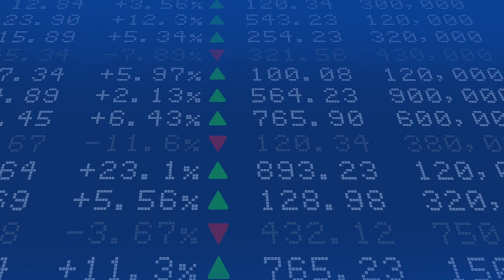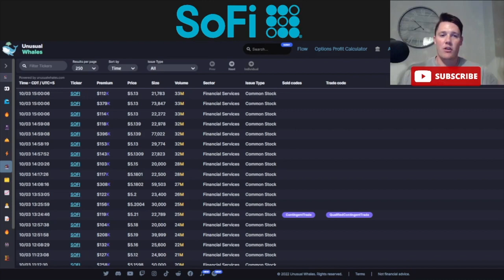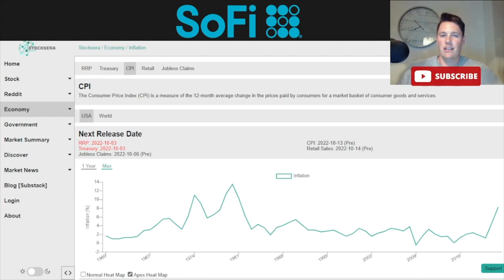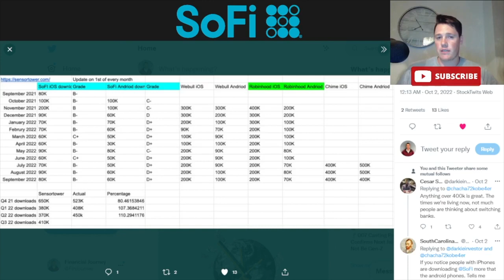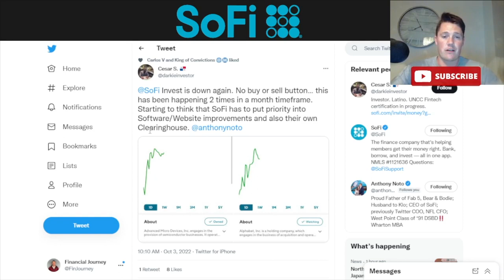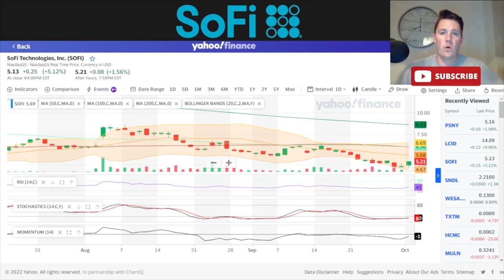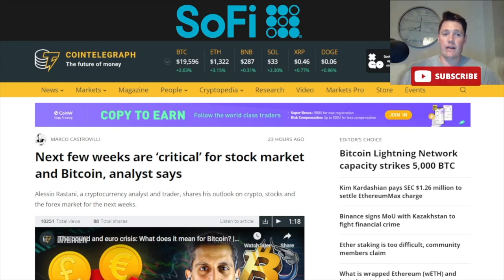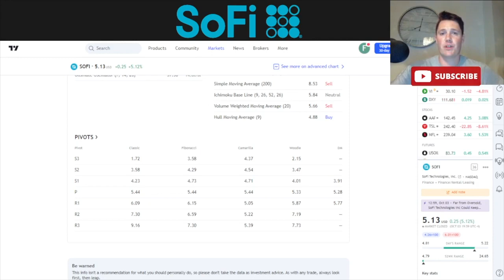Big Money Getting Back Into SOFI │ SOFI Clock is Reset │ Analyst Calls Huge RALLY $SOFI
I will be going over SoFi Technologies Inc (SOFI) and talk on how big money is getting back into sofi and how the close is once again reset but we are rallying largely because of an analyst calling a huge rally.